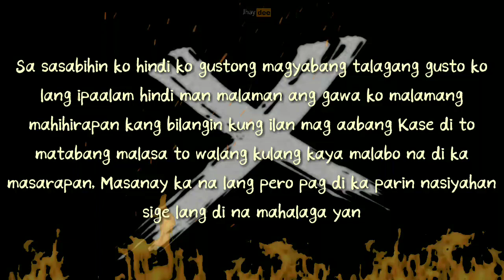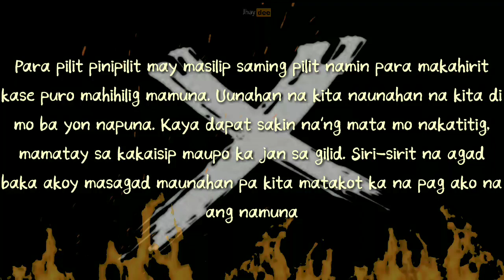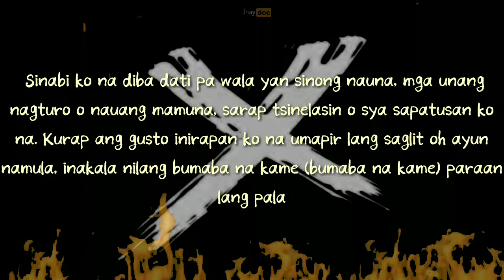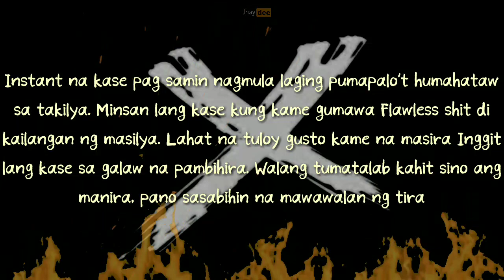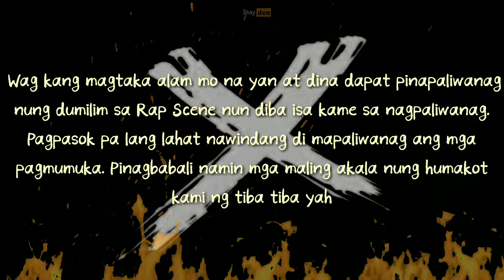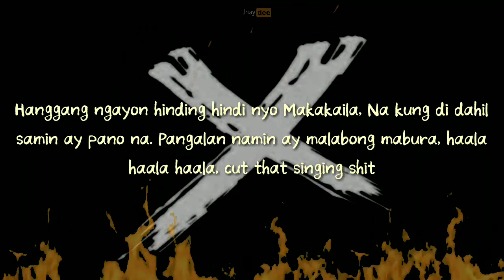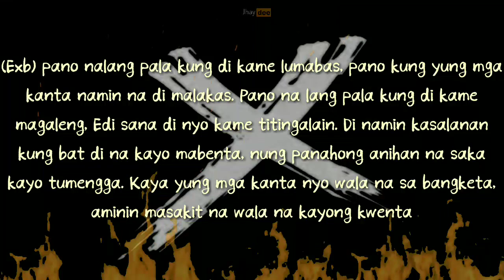YEARLY - Ex Battalion (lyrics) 2021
2021 ExB Track 🔥 Yearly || Flow G, Honcho, King Badger, Brando, Emcee Rhenn, Skusta Clee, Ex Battalion Music Prod by Flip D